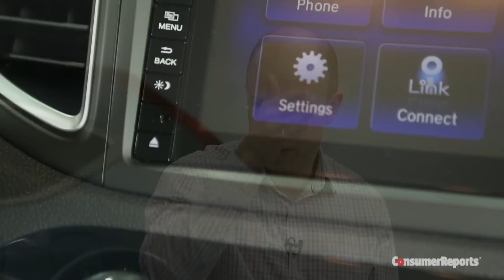Talking Cars with Consumer Reports #55: Audi Q3 vs. Mercedes-Benz GLA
Two bite-sized German luxury SUVs face off in this episode of Talking Cars. While the Audi Q3 sticks to many of the brand qualities you'd expect, the Mercedes falls short in refinement. We talk about the market situations that created these cars, and how crowded the SUV market gets around this pricepoint. Next, the super-popular Honda CR-V gets an update for 2015, including a CVT and an infuriating radio. Moving on to a Canadian-themed bunch of questions, we help a viewer pick a comfy sedan. Finally, we wrap up by comparing the Volkswagen Golf and the Mazda3.